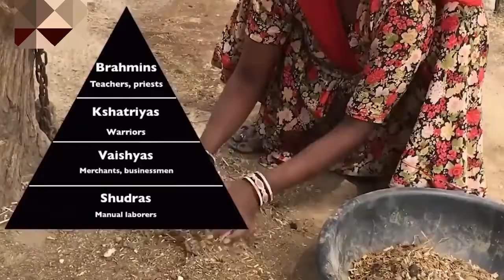Kaum Dalit India [kaum yang haram untuk disentuh!!!?]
Kasta Dalit di India? Begini kehidupan kasta paling rendah !

India boleh dikatakan sebagai negara dengan industri film yang maju di dunia, banyak film-film bolywood yang di apresiasi dunia termasuk Indonesia. Tapi soal kehidupan sosial, masyarakat India masih berada di jajaran terbawah.

Dibalik modernitas dan metropolitan negara India, terdapat aturan yang mengatasnamakan kasta. Memisahkan manusia kedalam sebuah strata sosial dengan tingkatan berbeda-beda.

Dalit adalah kasta terendah di India yang bahkan tak dimasukan dalam empat tingkatan sistem kasta (brahmana, ksatria, waisya, sudra) sehingga digolongkan sebagai kasta kelima.

Berikut adalah ulasan kasta Dalit mulai dari pekerjaan, tempat tinggal dan juga makanannya di India, tapi sebelum itu jangan lupa subscribe dan nyalakan loncengnya agar kamu tidak ketinggalan berbagai info menarik yang dapat menambah pengetahuan kamu dengan menonton Chanel ini.

Lihat video yang lainnya